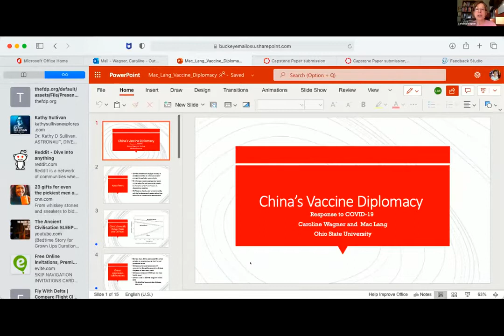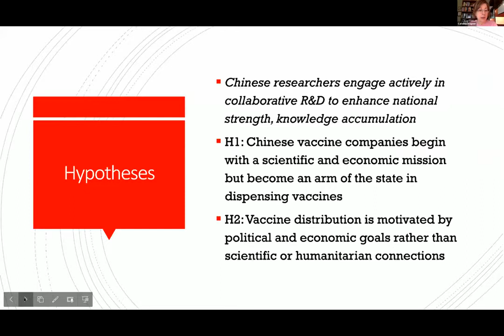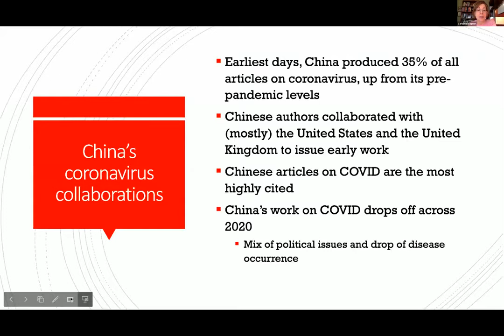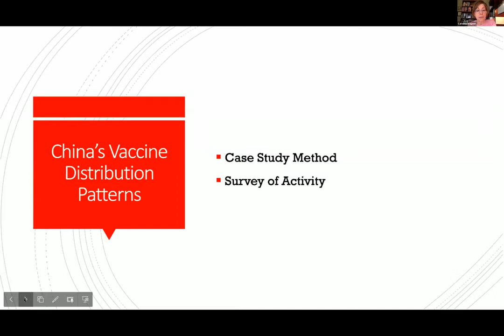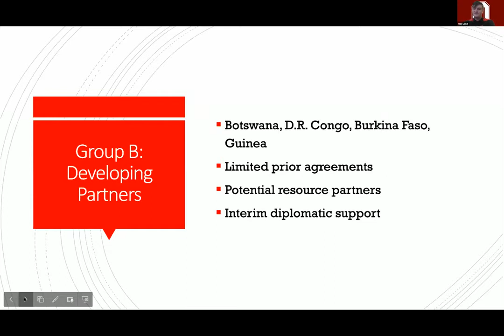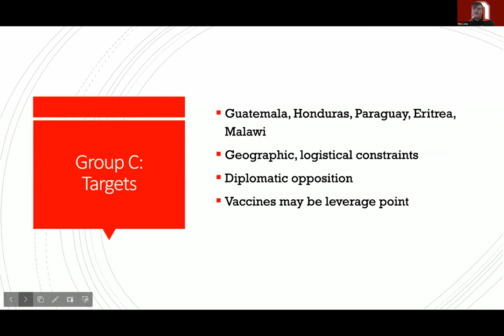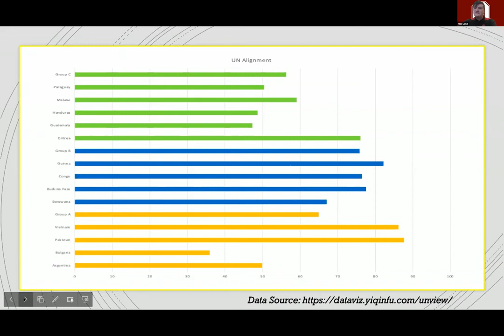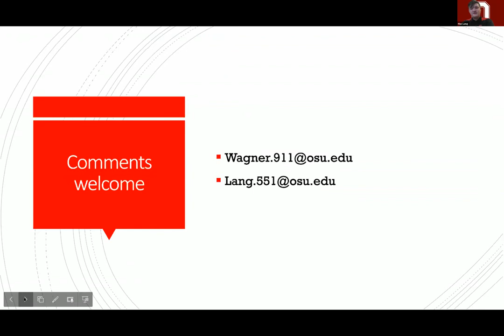Scientific Cooperation and Vaccine Distribution by China around the COVID-19 Crisis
SPEAKER
Mac Lang (Ohio State University)